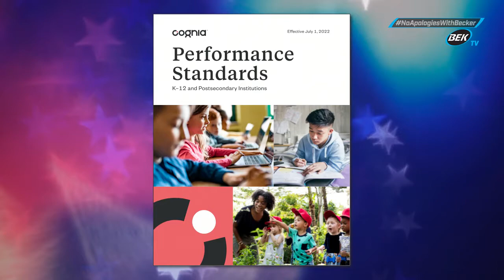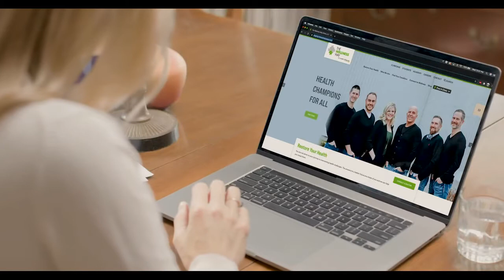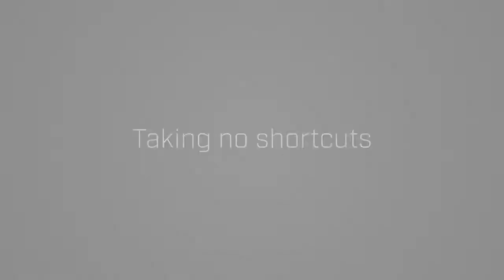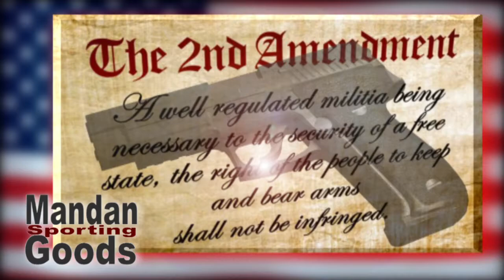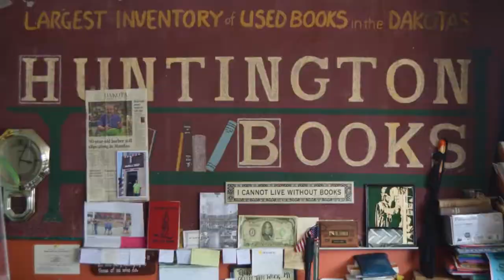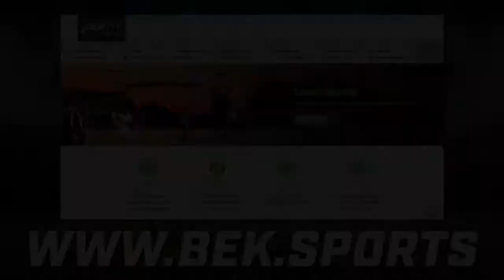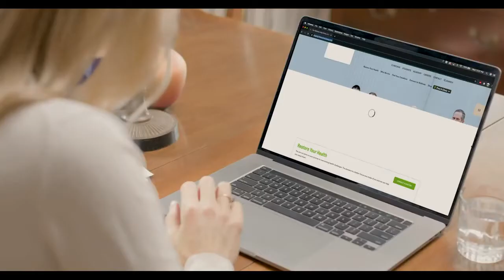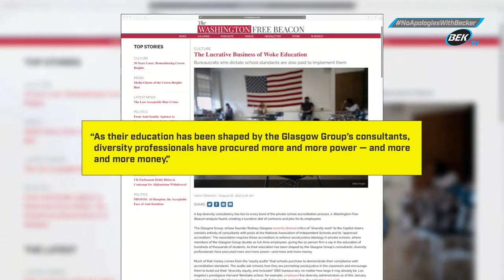August 19, 2021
No Apologies with Becker - Rick and Lori take a look at Cognia's performance standards and how it could be a slippery slope to CRT (Critical Race Theory) within the educational system.  Jeff Ficek and Rozell Unruh from SW Patriots sits down with Rick and discuss the importance of grass roots efforts and how to attract people to them. Freedom fest may be over but the interviews keep coming. Eric Caroll from Dad Talk Today joins Rick as they discuss the importance of a father in a child's development.  In another segment of "Off the Cuff" Lori challenges Rick on education and what measures should be enforced in it.